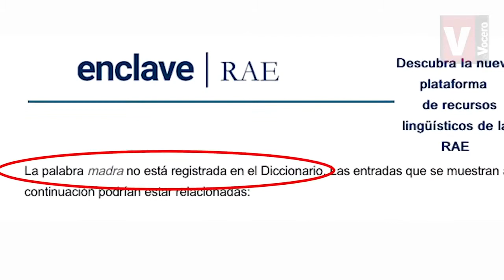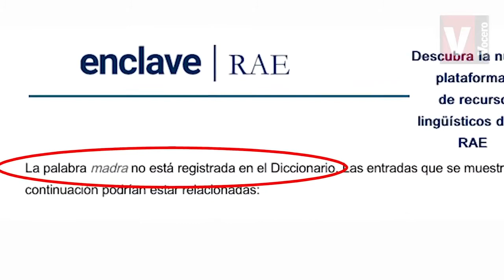Hablando Urbano ep 6: Cauty